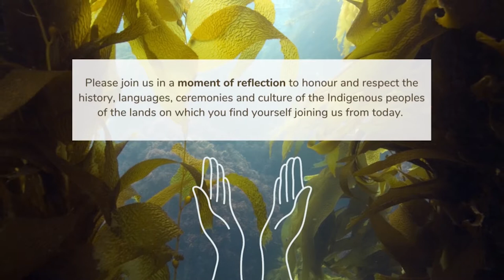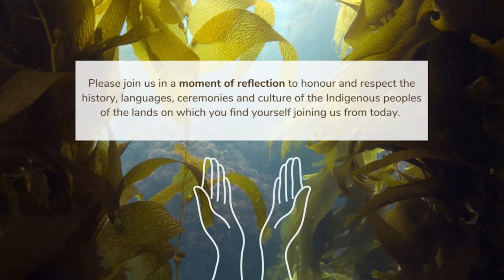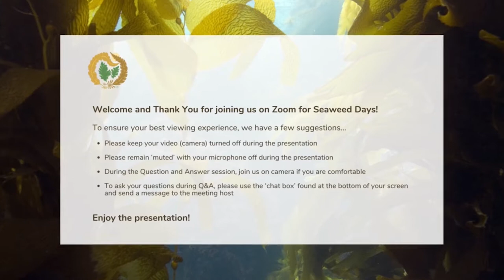Seaweed Days 2021 - Seaweed Sessions - Seaweed Skincare by Tanya Droege of Sealuxe #4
Aired on Friday, May 21st, 2021.

Seaweed Skincare by Tanya Droege of Sealuxe.

Most people know seaweed as a tasty part of their sushi rolls, but it’s so much more than that! Join Sealuxe founder Tanya Droege as she shares the story of her journey into the world of seaweed skincare. In this session you’ll learn about different types of seaweed Sealuxe uses and what beneficial properties each has, how seaweed benefits your skin and why it should be incorporated into your daily routine. Tanya will also walk you through the process of using a seaweed mask.

Participants who would like to follow along and make a seaweed mask will need the following supplies:
• Two small bowls
• Water
• Green tea (cold)
• Seaweed mask powder and macro kelp sample.
for $5.00 plus shipping.

We anticipate that the North American orders will arrive in time for the event, however if you are joining us from farther away, you may not receive your ingredients in time for the 21st. Please know that you do not need to have the ingredients ahead of time in order to get the most out of the skincare session; it's still worth attending.

Join us on the 21st and discover the story of Sealuxe, the amazing and beneficial properties of seaweed, and learn how to do a home facial with Sealuxe owner, Tanya Droege.

As a young girl, Tanya spent the summers of her childhood exploring the south coast of British Columbia by boat with her family.

A cancer scare as a young single mother led her to more deeply explore the beneficial properties of seaweed after a doctor’s recommendation, and from that point forward, her interest in seaweed and its many benefits continued to grow.

This eventually led to the development of a range of seaweed skincare products and the creation of the Sealuxe brand.  A lifetime of living no more than a stone’s throw from the Pacific Ocean has given her a deep love and respect for the ocean, so it seemed natural to start a business dedicated to sharing her love of the ocean and the benefits of seaweed.